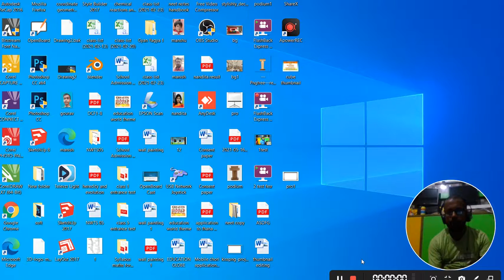nucleus class 9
the fundamental unit of life, Nucleus and functions